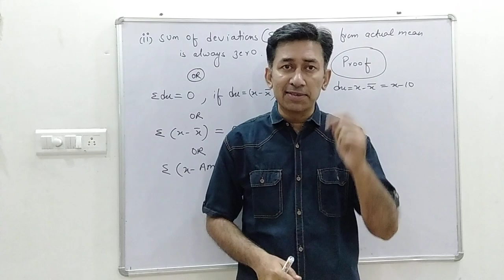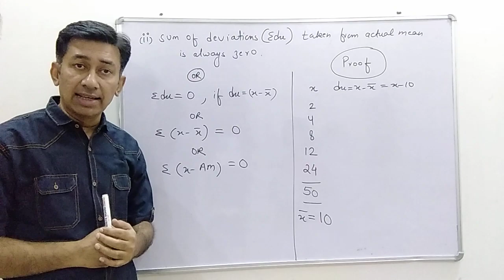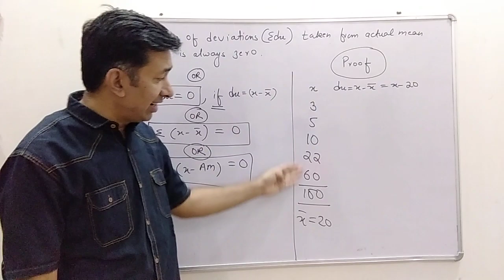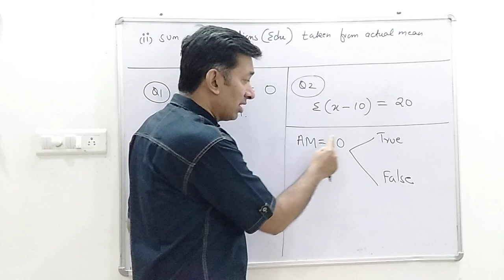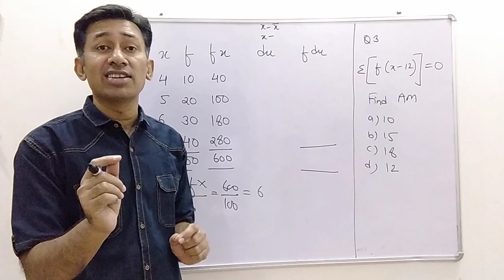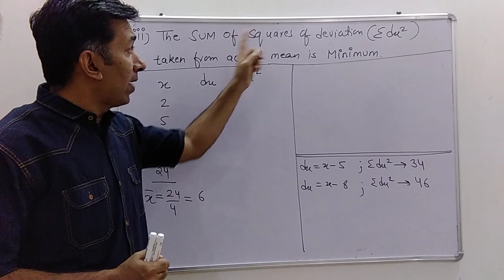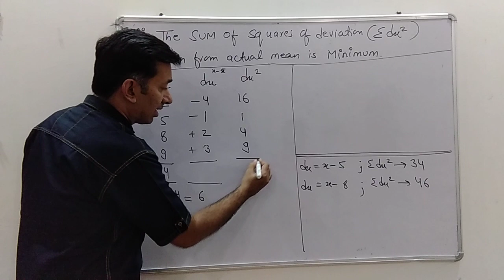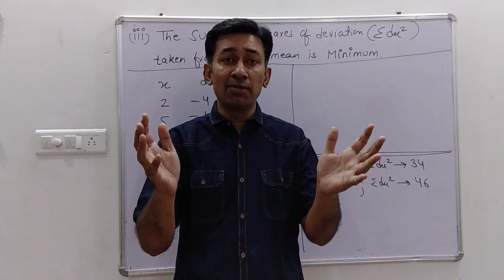004 | CENTRAL TENDENCY Part 4 || PROPERTIES of A.M. || STATISTICS | CA Foundation| CS Foundation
# Rohit limba sir # Properties of arithmetic mean